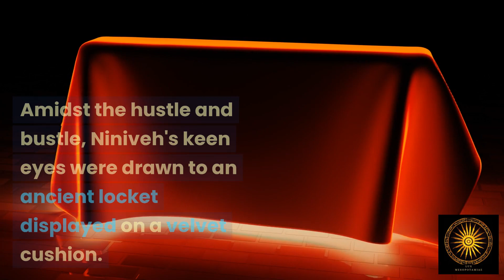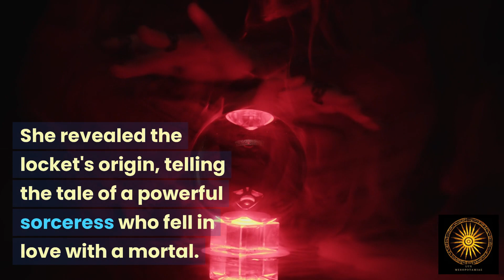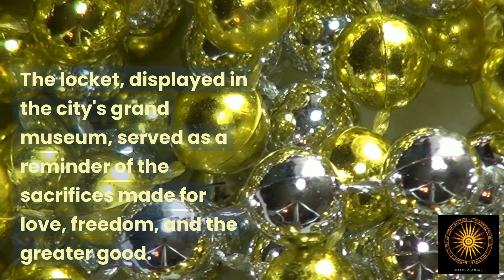Niniveh: Mysteries of the Mystical Magician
Dive into the mystical world of Eldoria as Niniveh, a renowned magician, embarks on a quest to uncover the secrets of an ancient Medaillon. Niniveh MysticalMagician Magic A tale of love, betrayal, and magic awaits. Will Niniveh break the centuries-old curse and free the trapped spirit? Join us on this enchanting journey and discover the mysteries of the mystical magician, Niniveh.